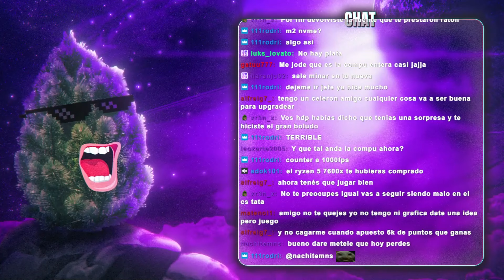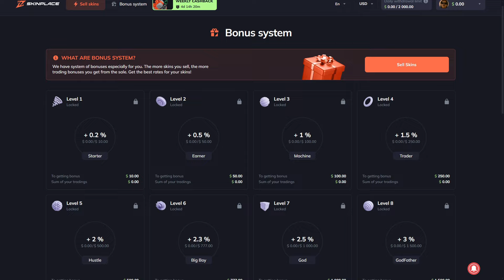CS2 pero jugando a 1000 FPS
Vende skins con los mejores precios en Skin.Place: p.skin.place/darehcs con el código "DAREH"